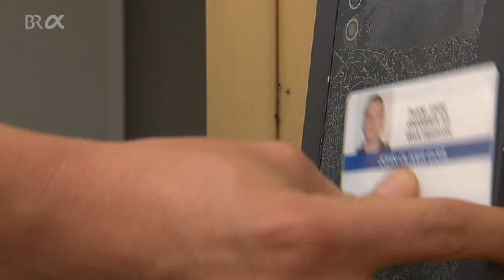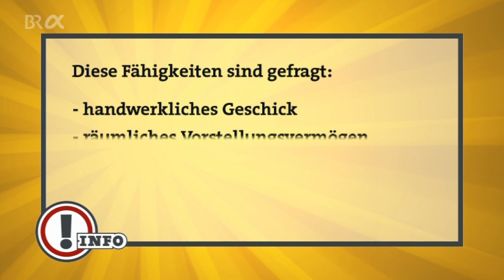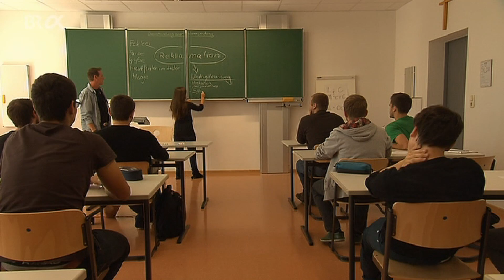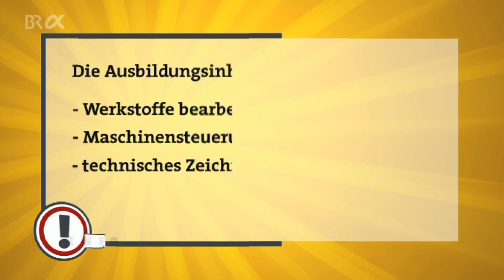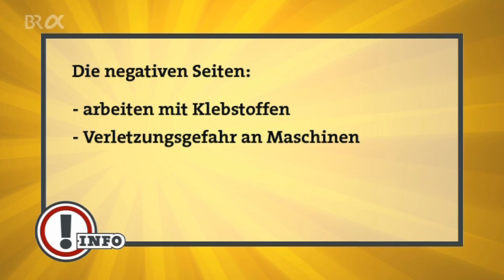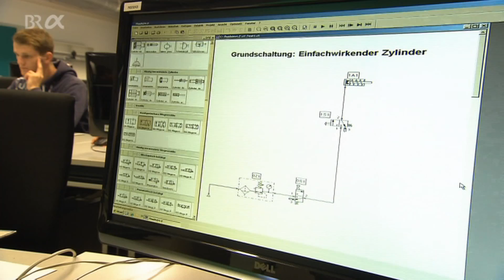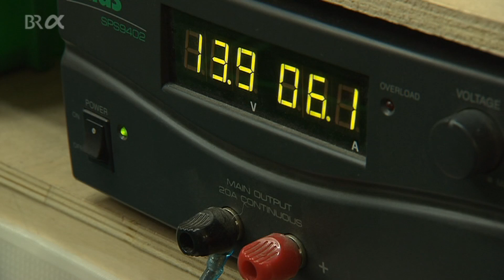Fahrzeuginnenausstatter | Ausbildung | Beruf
Fahrzeuginnenausstatter be- und verarbeiten Teile für PKW, LKW, Flugzeuge, Eisenbahnen und Schiffe. Sie montieren Sitze, stellen Verkleidungen her, in Handarbeit und in maschineller Fertigung. Dafür benötigen sie viel handwerkliches Geschick und technisches Verständnis.
Autor: H.P. Kernstock